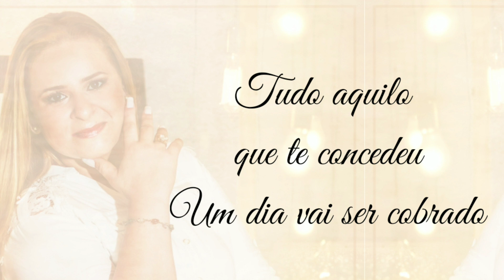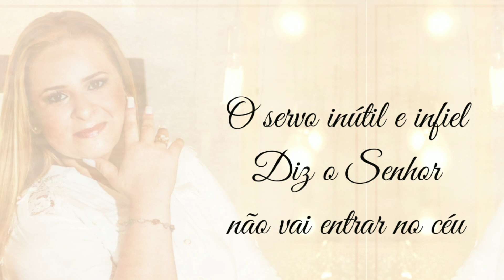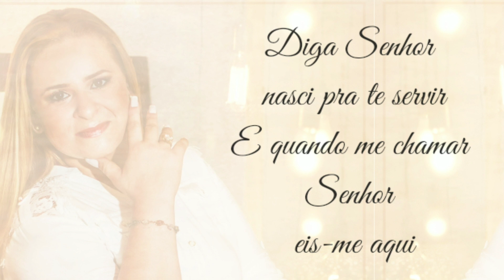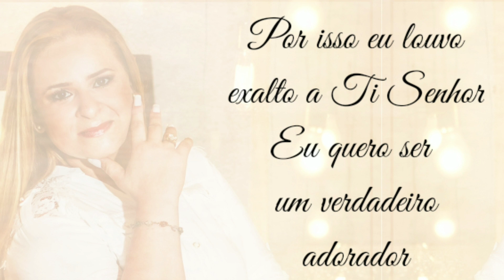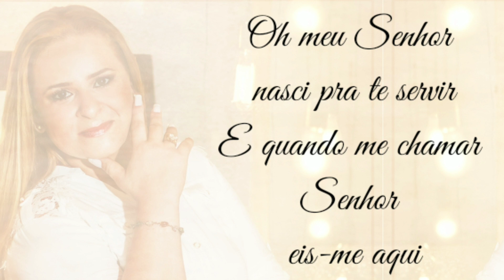Servo - Gisele Garcia - Playback com letra (versão estendida)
Álbum: Não Temas